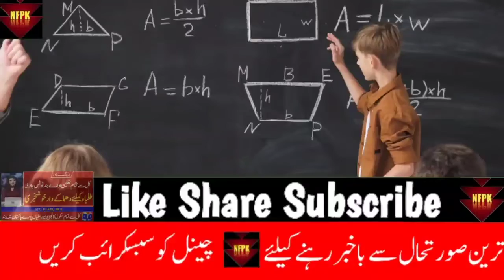School Close News In Pakistan | Latest News About School Closing | VeryBig News For All Students